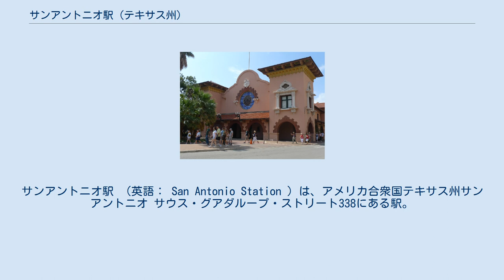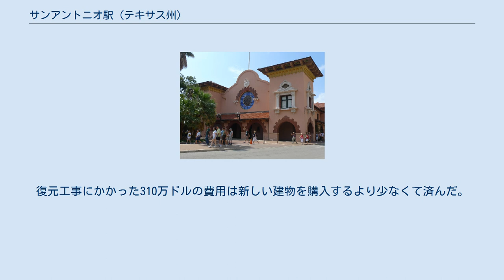サンアントニオ駅 (テキサス州)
サンアントニオ駅 （英語： San Antonio Station ）は、アメリカ合衆国テキサス州サンアントニオ サウス・グアダループ・ストリート338にある駅。
 アムトラックのサンアントニオ・ステーション駅はアラモドームスポーツ施設と長い間、南部で最も印象的な駅の一つと考えられてきた歴史的なサンセットステーションの間に位置する。
1998年以前は、アムトラックはサンセットステーション内のスペースを占有していたが、構造の悪化が原因となり、より新しい、より小さな駅舎に移転した。
サンセットステーションは建築家ダニエル・J・パターソンによって設計され、サザン・パシフィック鉄道（SP）により115,000ドルをかけ1902年に建設された。
1901年11月に始まった工期の後、1903年1月31日に開業した。
駅のデザインは、幅広い、飾り気のない漆喰の壁、アーケード、瓦屋根を備えた、スパニッシュ・ミッション・リバイバル様式である。
サンセットステーションはアムトラックが使用するには大きすぎ、かつ営業するためには費用が嵩むため、建物を再開発するためにサンセットステーショングループL.L.C.が1995年に設立された。
サンセットステーションは建設時に多くの電灯が設置され「千灯のビル」や「クラウンジュエル」として知られていた。
1907年2月26日に火災が発生し（おそらく電灯が原因）、駅の屋根と南西の角がひどく損傷し、駅は、7ヶ月後に復旧した。
 サザン・パシフィック鉄道のボールドウィン製造の車輪配置 2-8-2ミカド型蒸気機関車NO.794は、1956年にサンアントニオ市に寄贈され、現在サンセットステーションの敷地内に静態保存されている。
この機関車は1916年から1956年まで貨物列車を牽引した機関車である。
1972年サンセットステーションはスティーブ・マックィーンとアリ・マッグロー出演の映画ゲッタウェイに登場した。
1975年には国家歴史登録財に登録された。
 テキサス州南西部サンアントニオの中心部に位置し、いくつかの鉄道の接続に理想的な場所だった。
サザン・パシフィック鉄道（SP）、ミズーリ・パシフィック鉄道（MOPAC）、テキサス・アンド・パシフィック鉄道、ミズーリ・カンザス・テキサス鉄道（the Katy）の他、多くの小さな鉄道とともに、サンアントニオ駆け抜けた。
ずっと以前からサザン・パシフィック鉄道のサンアントニオを経由しロサンゼルスからニューオーリンズまでの路線はサンセットルートとして知られていた。
サンアントニオに行く速達列車はサンセット・リミテッドと呼ばれ、その名はルートとともに成長し、今日もアムトラックにより運行されている。
 サンアントニオに建てられた三大駅のうち、ミズーリ・パシフィック鉄道（MOPAC）の駅は現存している。
1907年に142,000ドルの建設費をかけハーヴェイ.L.ページ設計によるスパニッシュ・ミッション様式の駅としてインターナショナル・グレートノーザン鉄道（I＆GN）により建設された。
北、南、東側のステンドグラスは、それらの内部I＆GNロゴが入ったサン・ホセの「ローズ・ウィンドウ」の代表的なものである。
インターナショナル・グレートノーザン鉄道（I＆GN）は1925年にミズーリ・パシフィック鉄道（MOPAC）に買収され、アムトラックが都市間旅客列車の運行を引き継ぐ前年、1970年にミズーリ・パシフィック鉄道は駅を売却した。
図書館、博物館、レストラン、退役軍人の管理部に用途変更するいくつかの努力はすべてが失敗し、建物は荒廃した。
ドームの銅や真鍮は露天に曝され内装を残し、腐食により剥離した。
ほぼすべての装飾的なステンドグラスの窓など、建物の窓は破壊された。
浮浪者が住み着いた間に、少なくとも1つの破壊的な火災が発生した。
内部の円柱の漆喰が割れて壊れ、木製建具のほぼすべてがシロアリの被害にあった。
サンアントニオ市職員連邦信用組合はサンアントニオ市職員が古い駅舎の利用の処理に取り掛かった時、わずか数ブロックしか離れていない新しい建物を購入しようとしていた。
外部資金や助成金を受けず、信用組合は建物の中で見つかった写真や割れたガラスの破片を利用して建物のすべてのステンドグラスを復元した。
復元は1987年に始まり1988年に完成した。
復元工事にかかった310...